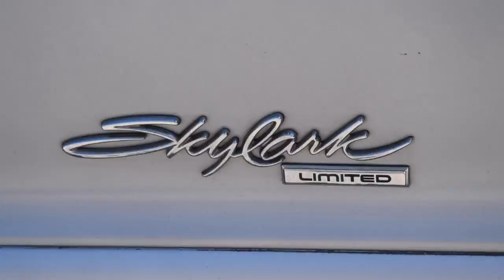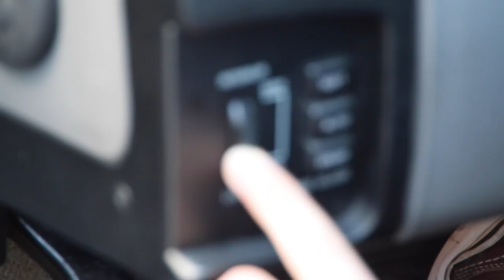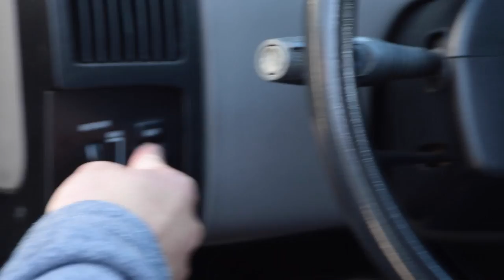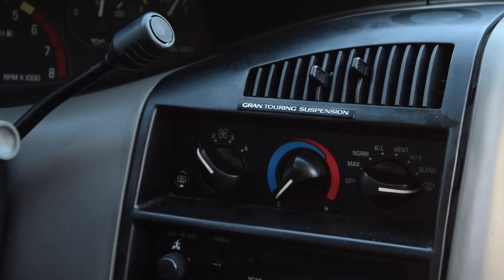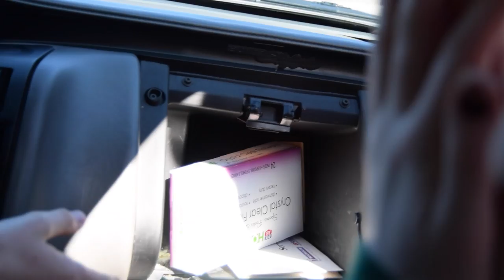This Is My Car |Episode 2|- John Hinds PART 1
Card'igan Stiff shows you around John Hind's (a gluten free southerner) 1993 Buick Skylark.